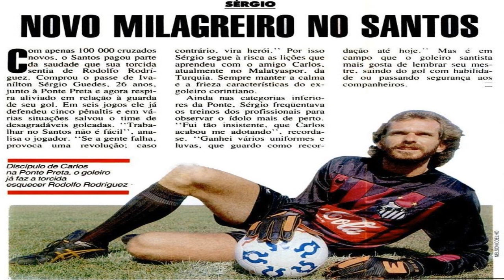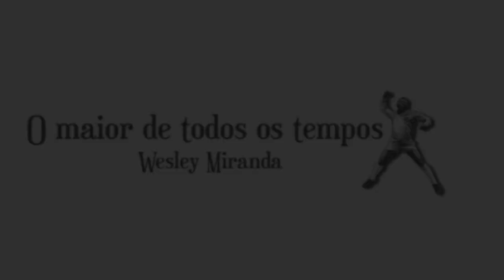Sérgio, o milagreiro do Santos!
Neste dia 07/11, Ivanílton Sérgio Guedes completa 58 anos!
Natural de Rio Claro, Sérgio foi contratado na gestão do Miguel Assad junto a Ponte Preta por irrisórios 100.000 cruzados novos! Sucessor de Rodolfo Rodriguez, foi certamente um dos melhores goleiros da história do Santos FC. Atuou na meta santista em 241 partidas.
Convocado por Falcão para renovar a Seleção derrotada na Copa de 90, quebrou um longo jejum sem santistas no selecionado quando Dema foi convocado em 1985. Foi capitão da Seleção e atuou no último jogo de Pelé! Mas sob comando de Carlos Alberto Parreira fez apenas mais um jogo!

Média de 0,71 gol sofrido por jogo
Essa foi a média do Santos no Brasileiro 1990, quiça a melhor do Santos na história em campeonatos Brasileiro. Uma defesa bem sólida que pouco tomava gols... pra se ter uma ideia, 1/3 desses 15 gols sofridos foram para o Fluminense, um 5 a 2 em São Januário. Em 11 de 21 jogos, Sérgio não sofreu gols.

Sergio 21 jogos titular
Índio 18 jogos titular
Flavinho 17 jogos titular
Pedro Paulo 16 jogos titular
Luiz Carlos 14 jogos titular e 1 entrou no decorrer do jogo
Camilo 6 jogos titular e 1 entrou no decorrer do jogo
França 6 jogos titular
Marcelo Veiga 5 jogos titular

Agradecimentos: Kiske Acervo Santista e Gui Bernardo Embaixada do Santos FC de São Paulo.